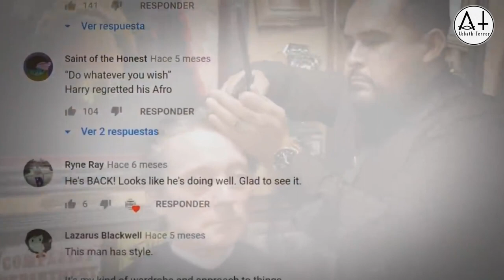7 COSAS QUE LOS HUMANOS NUNCA DEBIERON VER | PARTE 3 | (FALLOS EN LA REALIDAD) | ABBATH TERROR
PARTE 3.
7 COSAS QUE LOS HUMANOS NUNCA DEBIERON VER PARTE 3.
EN ESTA TERCERA PARTE QUE VIENE MÁS CARGADA QUE LAS ANTERIORES. Los Momentos que fueron captados por diferentes camaras, que nos muestran que en nuestro mundo, pasan cosas que no deberían. Desde fallos en la realidad, hasta caer en lo extranormal y paranormal.

envía contenido, historias, ANÉCDOTAS y sugiere Temas! LAS MEJORES SERÁN ELEGIDAS POR EL EQUIPO Y SE HARÁN VIDEO. SALUDOS Y AGRADECIMIENTO ESPECIAL AL FINAL DEL VIDEO!

0:00 INTRO
1:03 HAIRCUT HARRY, BARBERIA. FALLAS EN LA REALIDAD.
2:35 BICICLETA. FALLA EN LA REALIDAD.
3:28 DE LA CAMIONETA. AVERÍA EN LA REALIDAD
4:20 FANTASMA O ESPIRITU SE COMUNICA, MEDIANTE EL REGUILETE
5:27 GATO, PERSINANDOSE?
5:59 DEL COLUMPIO. VIAJERA DEL TIEMPO.
6:43 MOTOCICLETA, VIAJERO DEL TIEMPO.